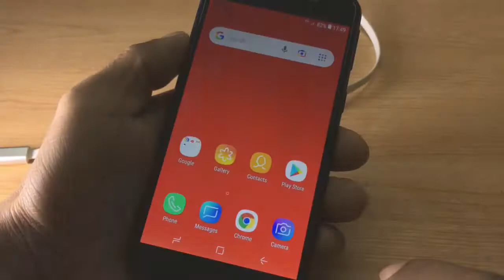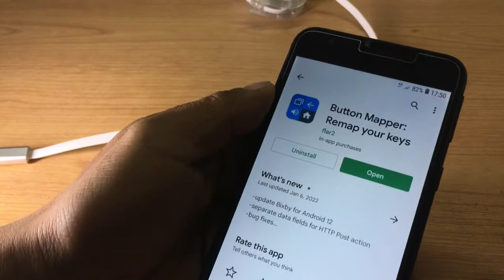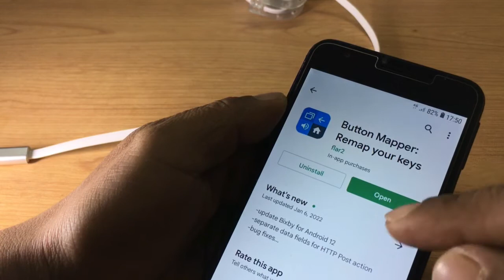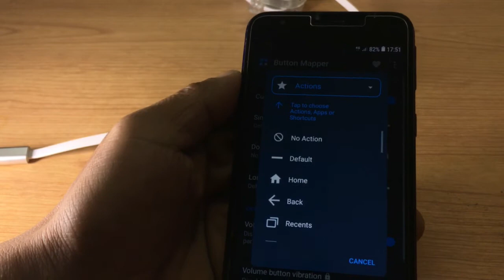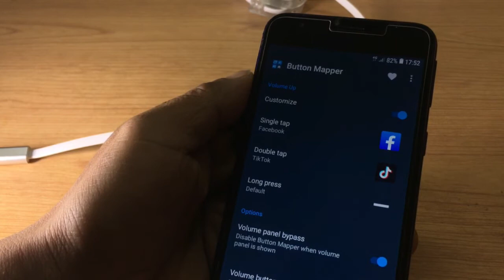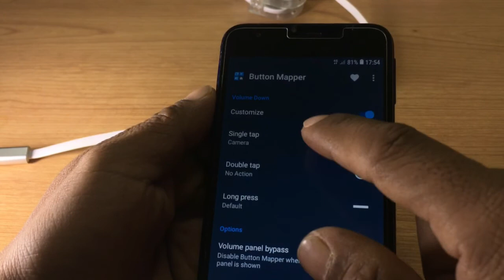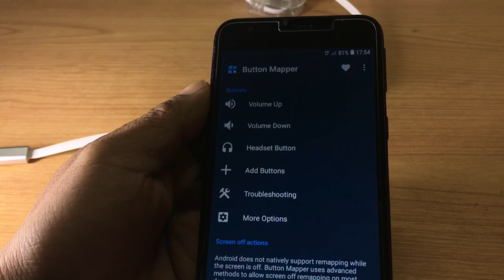Mobile Volume Button Tips & Tricks || DBL GYAN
धन्नेवाद 🌹

DBLGYAN
Thanks suppots me
धन्नेवाद